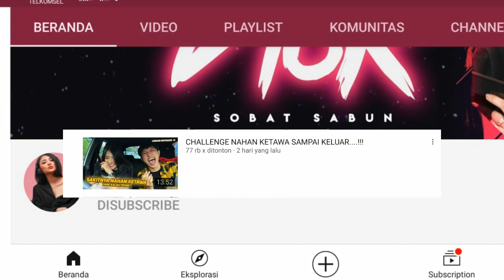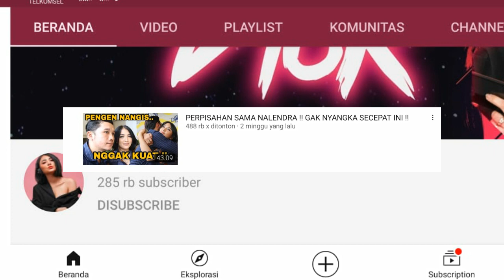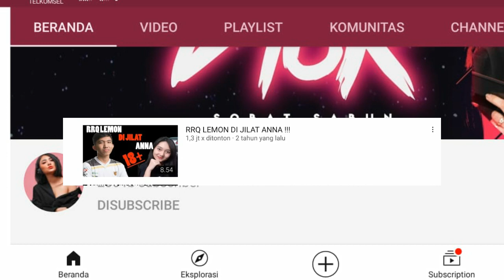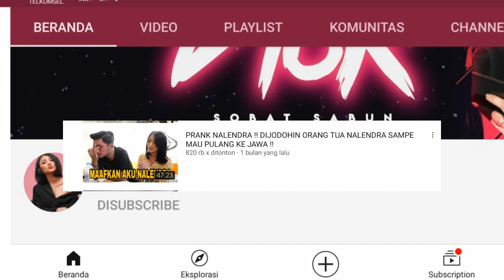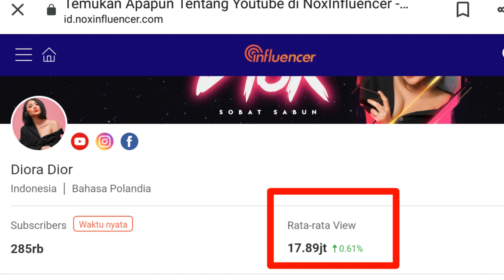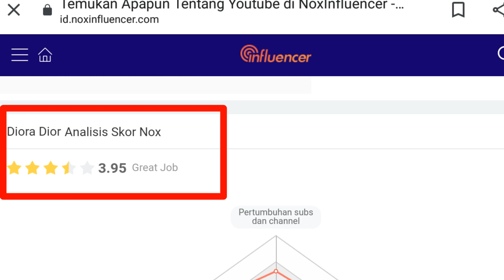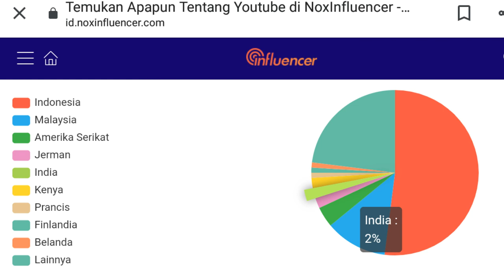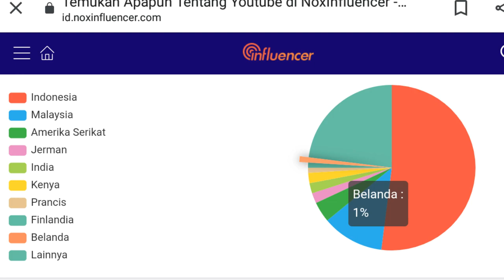Awal Tahun Baru ! Ini Gaji Youtube Diora Dior